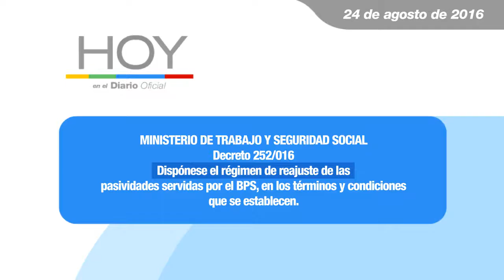Hoy en el Diario Oficial 24 de agosto 2016